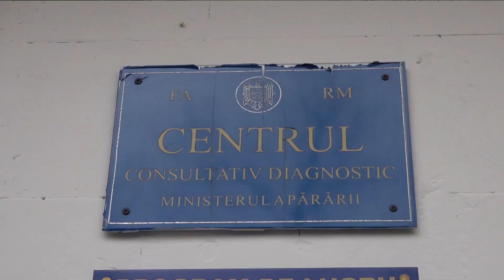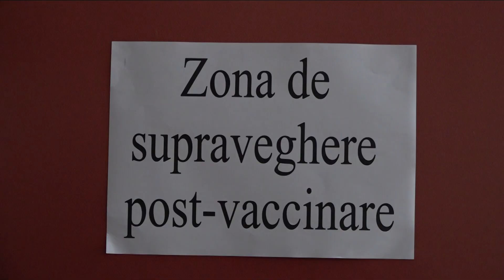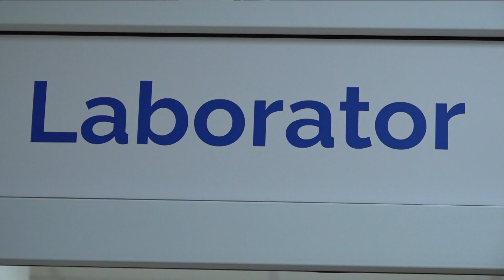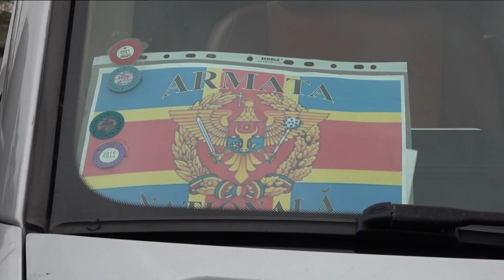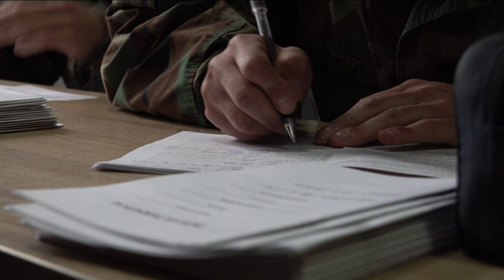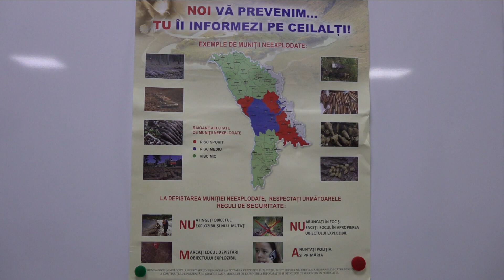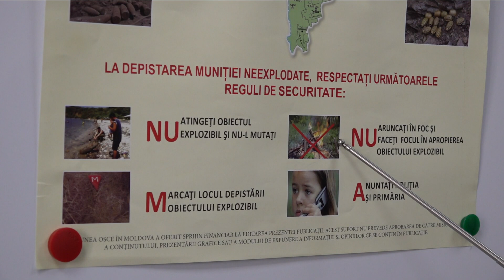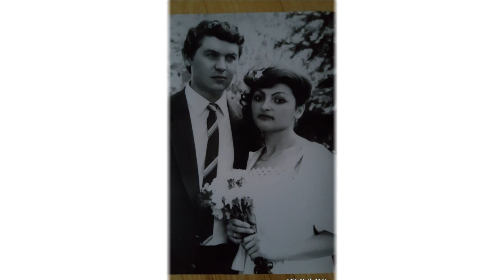La Datorie 25.04.2021